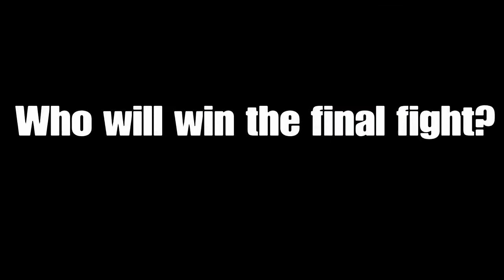These guys wouldn't stop attacking us (GANG BEASTS)